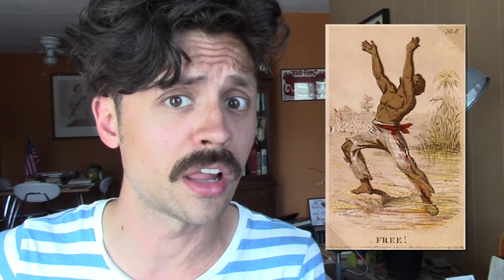The last time things happened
A look at some things that took a weirdly long time to go away.